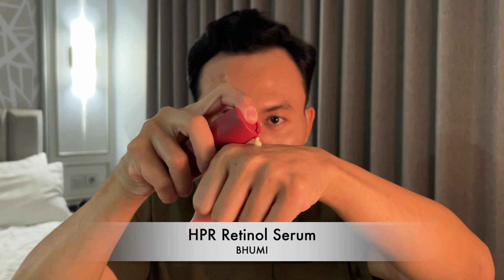Travel Skincare Routine | Traveling Bawa Skincare Apa Aja | Bhumi Skincare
Bhumi Skincare
Link Pembelian

Having oily acne prone skin. Large pore. Hiperpigmentation. Uneven skin tone

Aku bukan dokter kulit, bukan skincare expert atau apapun yg bs mendiagnosa kulit km dgn ketepatan 100%
Cuman cowok yg doyan nyobain skincare, dan kebetulan ada waktu buat belajar sedikit banyak ttg skincare, dan pengen sharing ama kamu.
Info yg aku kasi di channel aku ini gak 100% error-free. Klo km nemu ada yg salah, atau pengen ngasi masukan, atau pengen diskusi, atau apapun itu, kolom komen terbuka lebar untukmu

Love, Pakdhe  Danang ;)